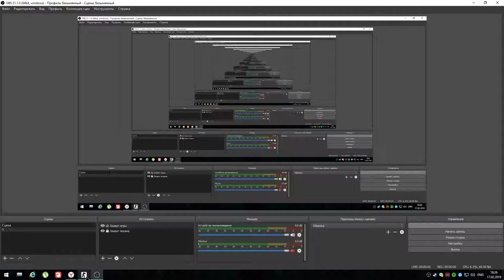[CCCP] vs [KGB] de_inferno map1